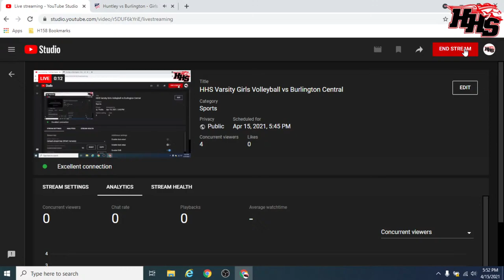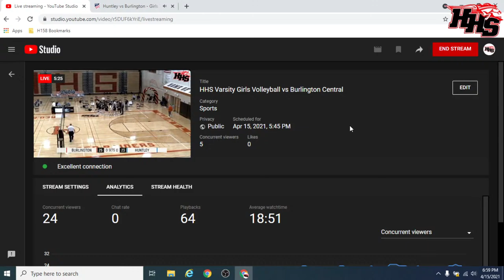HHS Varsity Girls Volleyball vs Burlington Central